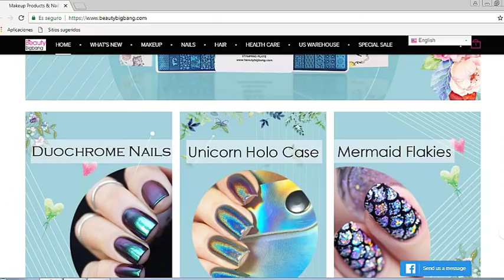BEAUTY BIG BANG LO QUE PEDÍ VS LO QUE RECIBÍ | IamGladys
Hermosas, hoy les dejo un lo que pedí vs lo que recibí de la página Beauty Bingbang. Les muestro un set de brochas y un delineador para las cejas. Espero que les guste.

iamglaadys

NOTA:
Nadie me está pagando por hacer este video, las opiniones aquí mencionadas son únicamente en base a mi experiencia con el producto.